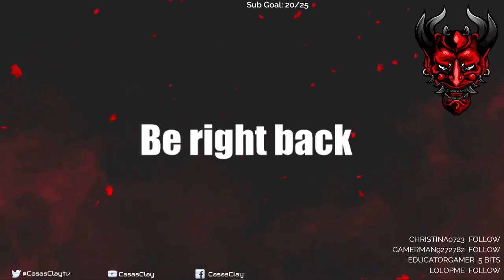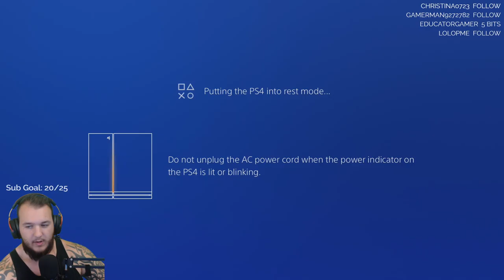Ghost of Tsushima - Let's Play - Part 16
Ghost of Tsushima Let’s Play by CasasClay.

Ghost of Tsushima is an action-adventure game developed by Sucker Punch Productions and published by Sony Interactive Entertainment for PlayStation 4. Featuring an open world for players to explore, it revolves around Jin Sakai, one of the last samurai on Tsushima Island during the first Mongol invasion of Japan. The game was released on July 17, 2020. Ghost of Tsushima received praise for its visuals and combat but was criticized for its open world activities.

Ghost of Tsushima is an action-adventure stealth game played from a third-person perspective. Featuring a large open world, there are no waypoints and can be explored without guidance. Players can quickly travel to different parts of the game's world on horseback and an item that acts as a grappling hook is available to access difficult to reach areas. The game features side quests and non-playable characters with which the player can interact.

Players can engage in direct confrontation with enemies using weapons such as a tachi, which can also be used to chain up a series of fatal strikes after highlighting specific enemies. Alternatively, using stealth allows one to evade enemies and strike them silently with tools such as firecrackers to create distractions, smoke bombs to disorient alerted foes, and kunai for striking multiple enemies. One-versus-one dueling with non-playable characters is also optional.